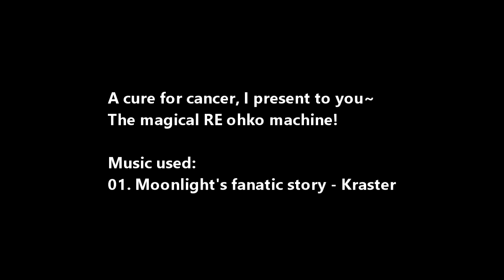[EU] Granado Espada fixed-item, single pvp: the cure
0:13 » Vs: Reckless Emilia, Scout, Wizard
2:35 » Vs: Reckless Emilia, Elisa, Heyran

The magical machine that can solve your RE  problems :3